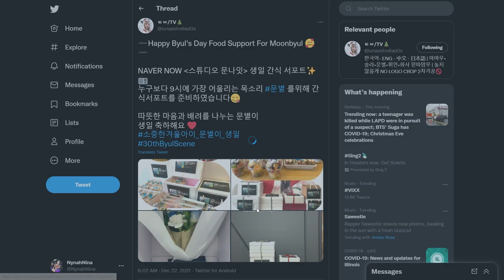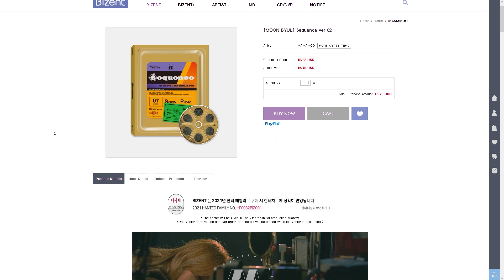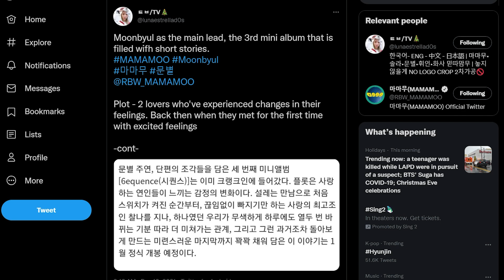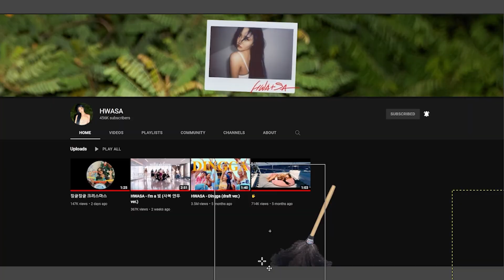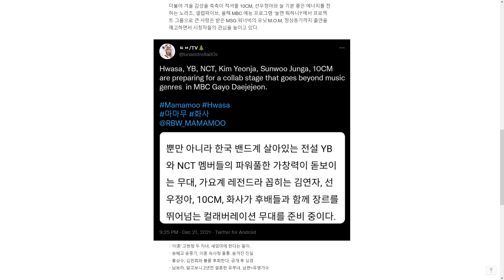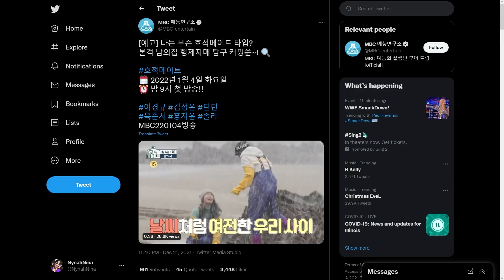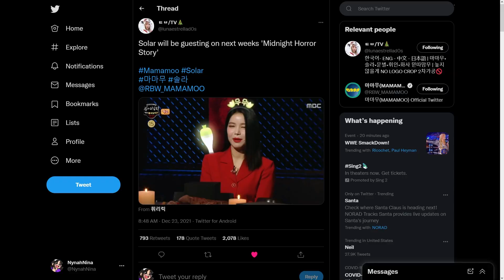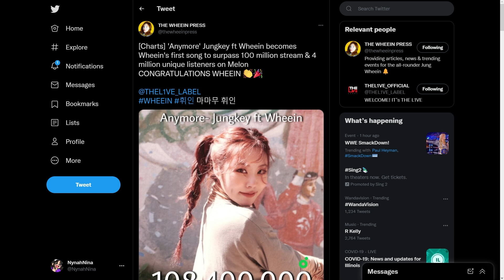Moonbyul's 2022 Comeback and Wheein's Comeback are 3 Days Apart, Solar Still in Variety Shows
Chapters:
00:00 Intro
00:17 Moonbyul's Birthday
01:10 6equence Schedule
02:40 Moonbyul2da
04:01 Hwasa2da
05:07 Year End Performances
05:48 Solar's New Variety Shows
09:18 Wheein's 2nd Mini Album
10:49 FW Concert
11:34 Girl's Generation x Mamamoo Crumbs

Thursday  2pm & 6pm CST
Friday        6pm CST
Saturday   6pm CST

Follow @MamamooCharts for fast updates on Mamamoo comeback
Follow me @NynahNina:

Sources:
Eng Sub Videos: